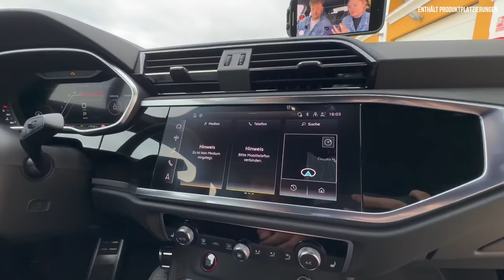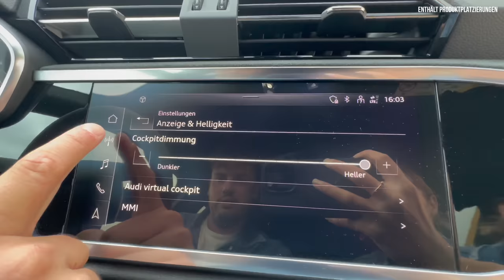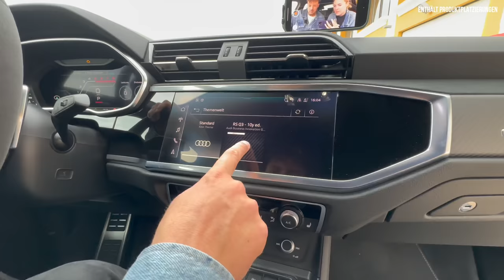Audi RS Q3 Edition 10 Years (2023) Das BESTE kommt zum Schluss! Review | Test | Preis | 5-Zylinder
Hier gibt’s alle Infos zum neuen (2023) Audi RS Q3 Edition 10 Years. Falls ihr Bock auf: Kein Fahrbericht | Review | Test | Motor | Interieur | Infotainment | Marktstart | Preise | Motoren | Laden - zum vielleicht letzten RS Q3 habt, dann: Schaut jetzt rein!

00:00 Intro
00:37 Review
01:20 Design und Historie
06:00 Laden
07:00 Kofferraum
08:30 Rückbank
10:00 Motor
11:00 Innenraum
15:00 Fazit

Audi RS Q3 edition 10 years

Einleitung:
- Das Beste zum Schluss?
- 400 PS 5-Zylinder SUV!
- Exklusives Ausstattungs-Paket

Historie:
- 2013: 1. Gen (310 PS)
- 2015: Leistungssteigerung (340 PS)
- 2019: 2. Gen (400 PS)
- 2022: 10 Jähriges RS Q3 Jubiläum
- 555 Stück

- Exklusives Ausstattungspaket zum Jubiläum
- mit sportlichen Details für Exterieur und Interieur
- Limitierung auf weltweit 555 Exemplare

- Jubiläumsedition exklusive Akzente:
- neue Metalliclackierung Chronosgrau
- 21-Zoll-Leichtmetallräder
- neue RS-Schalensitze mit recyceltem Mikrofasermaterial Dinamica
- tiefschwarze Applikationen an der Instrumententafel

- Modularen Querbaukastens (MQB) des VW-Konzerns
- 5-Zylinder auch in
- Audi TT RS
- Audi RS 3
- 5-Mal in Folge Motor des Jahres

- Für
- RS Q3
- RS Q3 Sportback

- Wettbewerber
- Cupra Formentor VZ5
- Mercedes GLA 45 AMG

Design:
4.51
1.85
1.56
2.68 Radstand

18 cm Bodenfreiheit
1,9 Tonnen Anhängelast
530 bis 1400 Liter Kofferraum

- Chronosgrau Metallic (exklusiv)
- Tausilber Matteffekt (neu)

Vorn:

- Anbauteile in Schwarz (glänzend):
- abgedunkelten Matrix-LED- Scheinwerfer mit dynamischem Blinklicht
- vier Ringen im Singleframe-Grill
- Blades am Frontspoiler
- Außenspiegelgehäuse
- Dachrahmen
- Fensterschachtleisten
- Einleger der Türaufsatz- leisten
- Diffusoreinsatz
- Ringe hinten

Seite:
- 21-Zoll- Leichtmetallräder im Doppelspeichen-Design

- Optional: 19-Zoll-Hochleistungsbremsanlage mit Karbon-Keramikbremsscheiben vorn
- (4650 Euro)
- Bremssättel serienmäßig Anthrazitgrau glänzend lackiert, gegen Aufpreis sind sie alternativ in Rot oder Blau erhältlich

- Allrad/Kraftverteilung: v:h semipermanent über el. geregelte Lamellenkupplung/100:0–50:50
- Sanft untersteuernd
- optional adaptiver Dämpferregelung (980 Euro)

Heck:
- optionalen Sportauspuffs (1000 Euro)

Innen:
- editionsexklusiven RS-Schalensitzen
- Sitzlehnen- abdeckung in Carbon matt, die erstmalig im RS Q3*
- Bezug aus Dinamica ist eine Microfaser und besteht zu etwa 45 Prozent aus recycelten PET-Fasern
- Kupfer Nähte
- Lenkrad, das es wahlweise in einer runden oder unten abgeflachten Variante
- edition 10 years mit exklusiven Dekoreinlagen in Carbon

- MMI-Bildschirm ist in Carbon-Optik
-  „1 of 555“-Schriftzug auf 10,1-Zoll Touchdisplay.
- editionsspezifische Einstiegsbeleuchtung
- (Rote Raute)

Motor:

1.743 Kilo
2,5-Liter
Fünfzylindermotor
294 kW
400 PS
480 Newtonmeter Drehmoment
4,5 s
15,3 s (200 km/h)
250 km/h
280 km/h optional
10 Liter
15 Liter (Test)

7-Gang-S tronic
permanenten Allradantrieb quattro

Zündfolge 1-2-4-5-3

Fazit:
- Grundpreis: 65.000
-  Editionspaket 5.990 Euro
- Seit Ende Oktober 2022 bestellbar
- Kein Konfigurator?